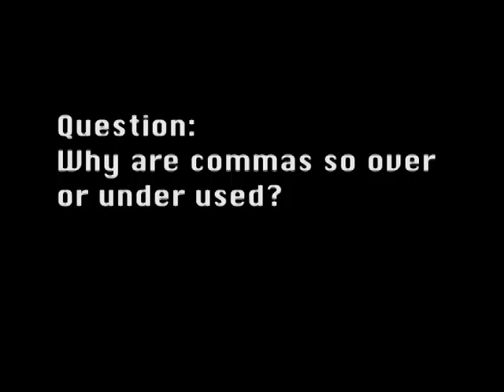Ask A Ninja - Question 44 "Commas"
Lori asks the ninja why commas are so over/under used. Have a question? Leave a comment on the newest video!